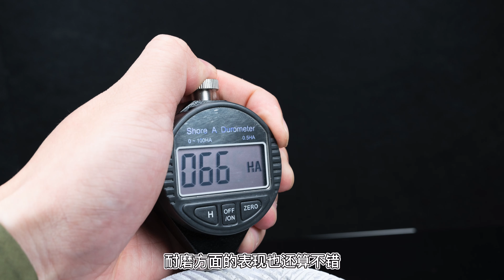【亚当球鞋】等降价会是不错的选择 匹克态极大三角2代 实战测评